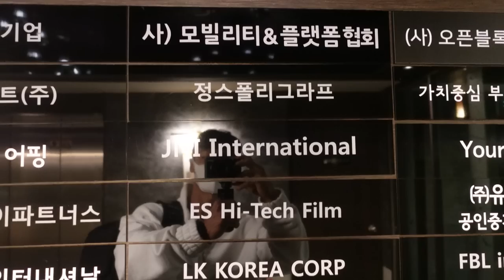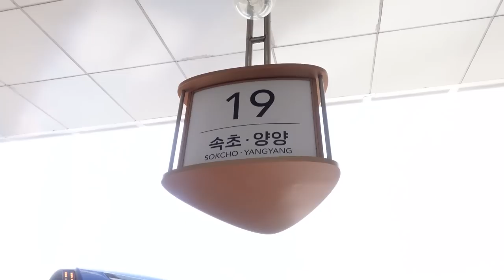집돌이 INFP 보디빌더가 주말이 두려운 이유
WNBF 대회참가, 대회서포팅, 코리안 헤라클레스 결혼식 참석 등
3일간의 일정을 브이로그로 담아봤습니다.

00:00 고독한갯츠비 브이로그 오프닝
00:18 Day 1
00:38 거짓말탐지기
01:07 길거리에서 '정진' 로딩
01:17 바버샵
01:48 맞춤정장
02:20 Day 2
03:12 양양 출발
03:34 WNBF 피지크 그랑프리
04:27 오픈보디빌더 트포이 인터뷰
05:04 저녁식사
06:12 Day 3
06:20 하체운동
07:00 코리안헤라클레스 결혼식
07:29 INBA 서포트
09:46 헬스장 회식
10:19 고독